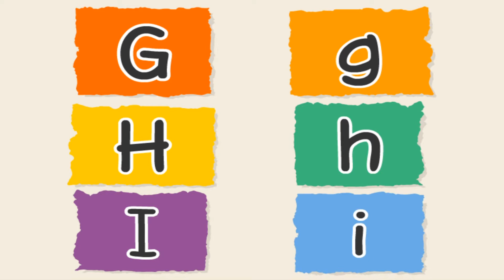GHI｜Goat, Hen, Insect｜字母代表字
💡字母與代表字
G g　goat　山羊
H h　hen　母雞
I i　insect　昆蟲